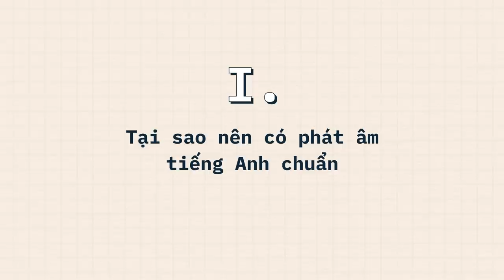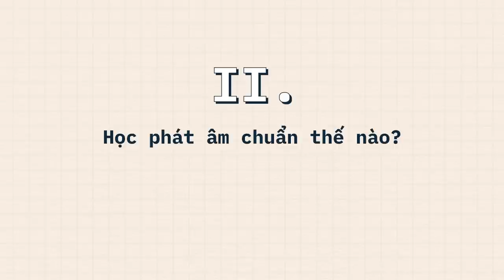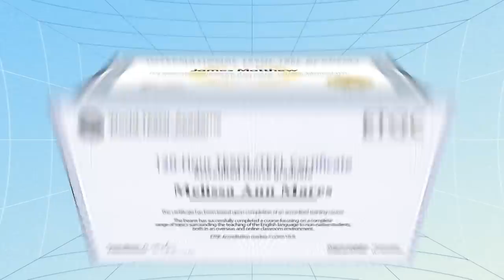Muốn NỔI BẬT, phải PHÁT ÂM ĐÚNG | Limitless | GIÁO DỤC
Biết cách phát âm đúng, bạn sẽ tự tin hơn trong việc nói tiếng Anh. Nếu không phải là tự tin để nói cả câu thì chí ít cũng sẽ tự tin phát âm các từ tiếng Anh khi bạn vô tình gặp chúng. Bạn sẽ thường xuyên hát những bài hát tiếng Anh trong nhà tắm ngay cả khi giọng của bạn vẫn như vịt đực. Bạn sẽ thường xuyên nhại theo diễn viên trong phim khi xem eng sub. Và ngay cả khi bạn nhìn vào cuốn sách tiếng Anh mà không hiểu chữ nào, nếu bạn biết từ nào được phát âm thế nào, bạn vẫn cảm thấy nó bớt đáng sợ hơn. Nhờ vậy mà động lực học tiếng Anh của bạn sẽ tăng lên rất nhiều.
Ghé Nhà sách Spiderum trên SHOPEE ngay thôi các bạn ơi:
Nội dung:
00:00 - Start
01:29 - Tại Sao Nên Có Phát  Âm Tiếng Anh Chuẩn?
06:16 - Học Phát  Âm Chuẩn Thế Nào?
08:51 -  Accent
10:30 - Conclusion
Bài viết: Học Phát Âm Chuẩn Để Nổi Bật
Giọng đọc: Khánh Linh
Editor: nvh